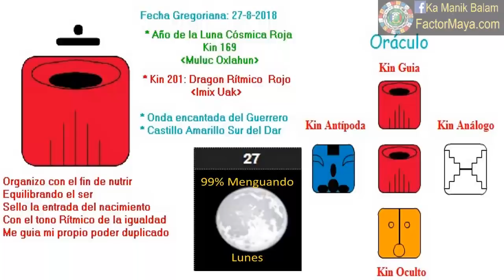Dragon Ritmico. Lunes 27 Agosto 2018. Confiar. Equilibrar. Kin 201. FactorMaya.com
Equilibro diferentes aspectos en mi vida, para trascender el ego, ser valiente, confiando en mi camino. Dime cuanto deseas, te dire que tan vaci@ estas, dime cuanto agradeces, te dire que tan plen@ eres. Agradecer las bendiciones que poseemos. Somos merecedores, nos condicionas a sentir que no lo somos. Enfrentar nuestros miedos, es lo que mas nos frena de verdaderamente vivir. Cuestionar con inteligencia.